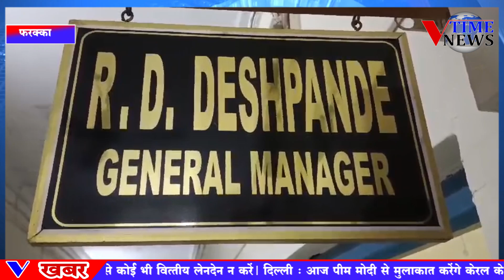फरक्का बराज के जीएम को घेरकर किया जा रहा प्रदर्शन